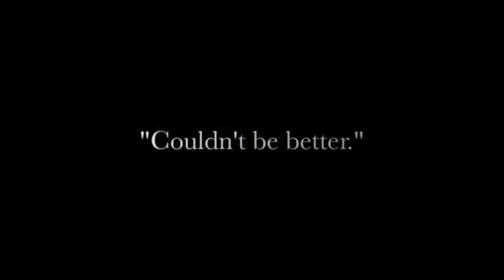James Anderson 'hates post-match drinks', Peter Siddle claims ahead of second Test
Peter Siddle has had a dig at James Anderson after the England bowler revealed Australia snubbed the offer of a dressing-room drink.

Anderson told the Daily Telegraph the beaten Aussies declined an invitation to share a beer after the first Investec Ashes Test in Cardiff and said: "We were all happy to do it. I don't know why they didn't come in."

But Siddle, a veteran of four Ashes series, says in his experience the sides have only mingled at the end of a final Test.